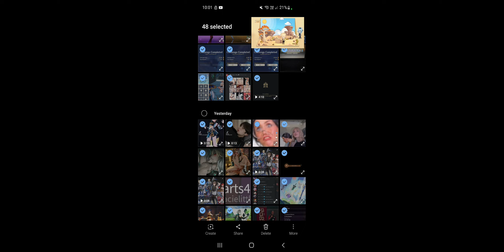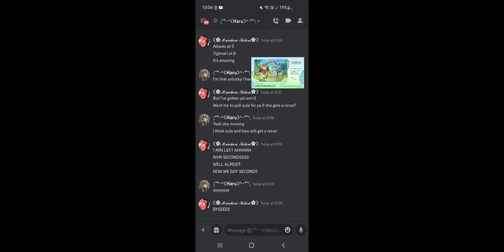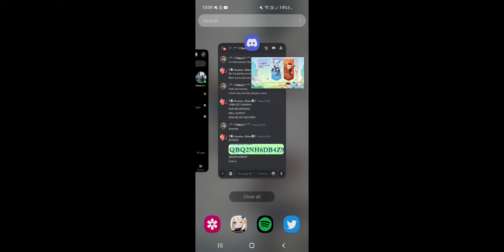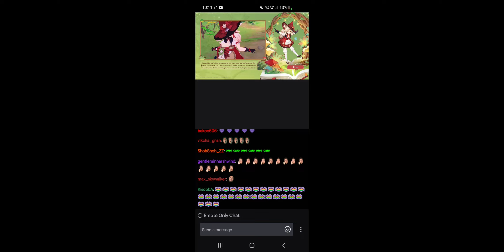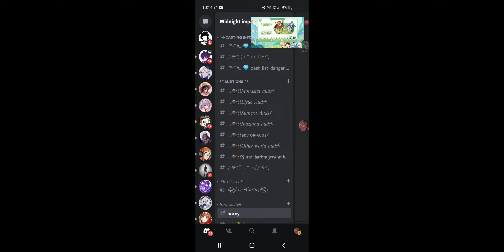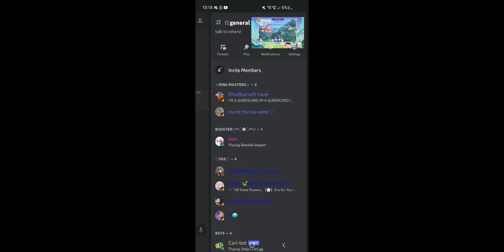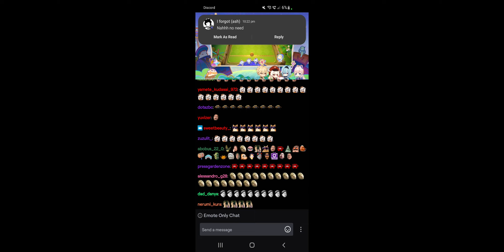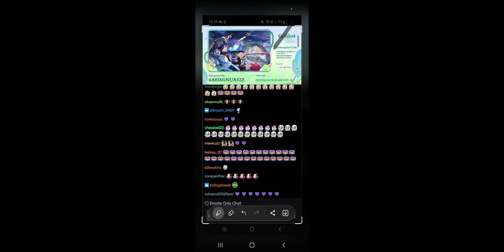most of genshin 3.8 live stream!!!